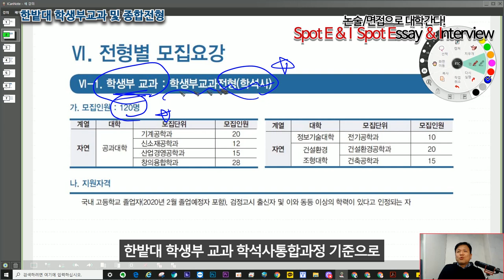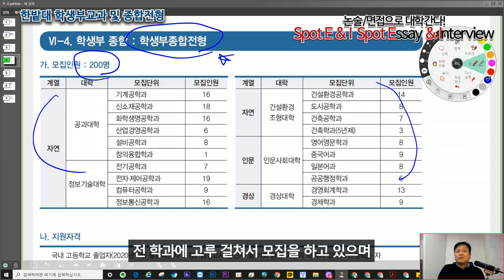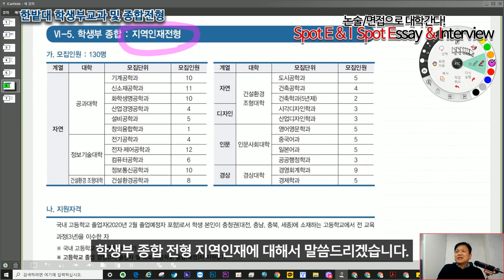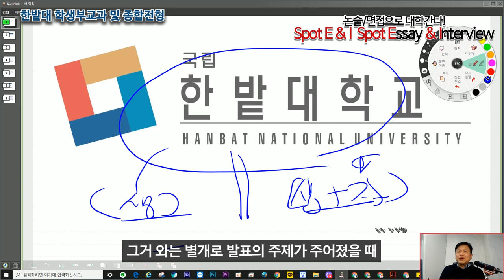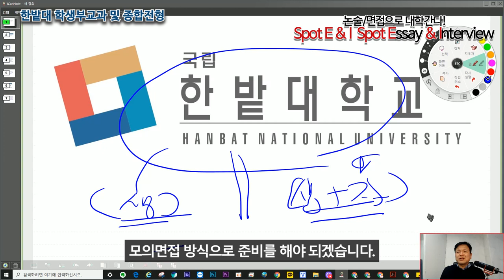한밭대 면접 학생부종합면접 학생부종합 지역인재면접 학생부교과 학석사통합과정 면접중심으로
한밭대 면접 학생부종합면접 학생부종합 지역인재면접 학생부교과 학석사통합과정 면접중심 특강안내